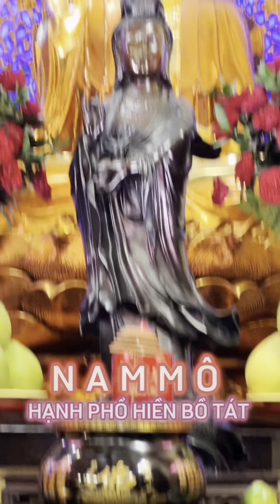Nam Mô Hành Hạnh Phổ Hiền Bồ Tát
Thập thiện nghiệp ở đây có ý muốn chỉ là 10 nghiệp lành bao gồm:
* Không sát sinh
* Không trộm cắp
* Không tà dâm (không dâm dục đối với tăng, ni)
* Không nói dối
* Không nói thêu dệt
* Không nói lưỡi hai chiều
* Không nói lời hung ác
* Không tham lam
* Không giận hờn
* Không si mê